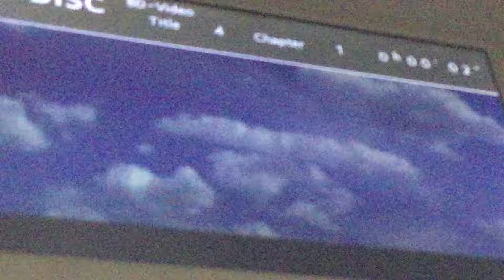Opening To Superman The Movie 2007 Blu-ray Australia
1.Warner Home Video Logo
2.Start Of Film